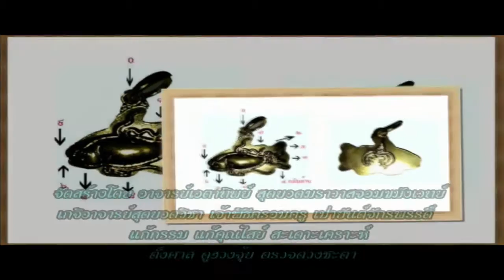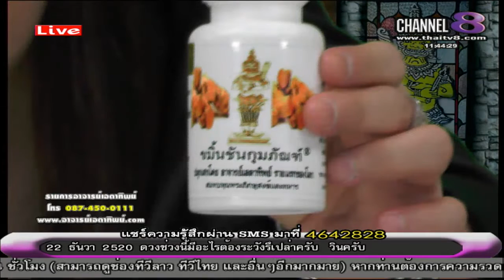ช่อง 8 ทีวีพูดได้ รายการ อาจารย์เอตาทิพย์ 19-08-58 เบรก 1